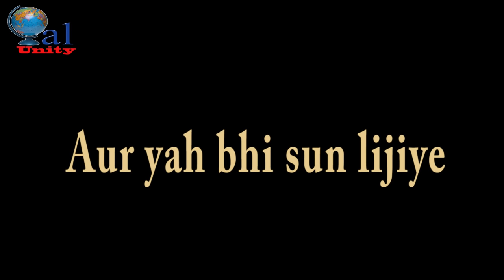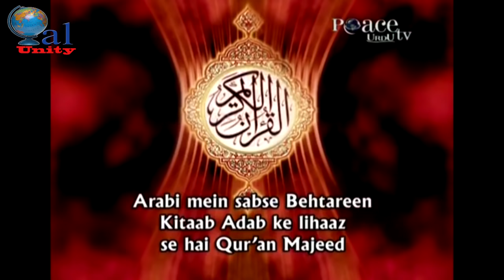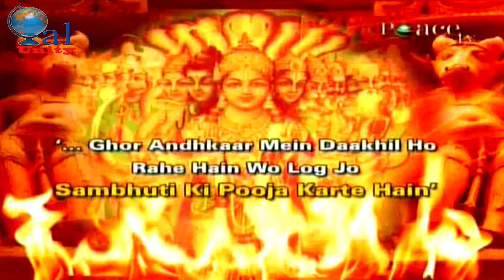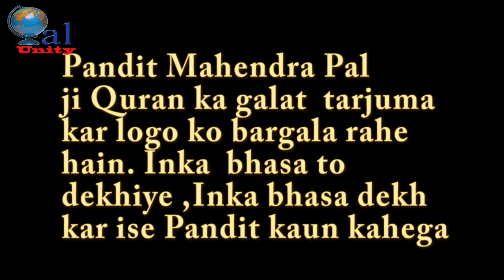Pandit Mahendra Pal ka Sawal aur Swami Laxmi ji aur Dr Naik ka Jawab Part 3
Watch video in order to remove your MISCONCEPTIONS and establish PEACE around the globe. Pandit Mahendrapal knows that Islam is a religion of peace but since Many hindus are reverting to Muslims so he Is trying to defame the Islam so that Hindu do not accept Islam.

कोरोना COVID-19 से बचने के लिए यह आयुर्वेदिक चाय जरूर पीएं.

यह आयुर्वेदिक प्रोडक्ट आपको कोरोना COVID-19 से लड़ने में मदद करेगा.

लॉकडाउन में घर से ही गेट एग्जाम का तैयारी करें.

क्या आप अपना वेबसाइट बनाना चाहते हैं तो आपको html5 जरूर seekhna चाहिए.

अगर आप यूट्यूब पर हैं तो ऑडियो और वीडियो रिकॉर्डिंग के लिए यह मोबाइल बेस्ट है. Motorola One Action (Denim Blue, 128 GB) (4 GB RAM).